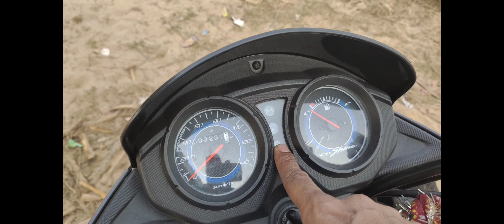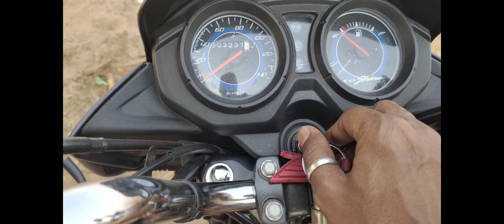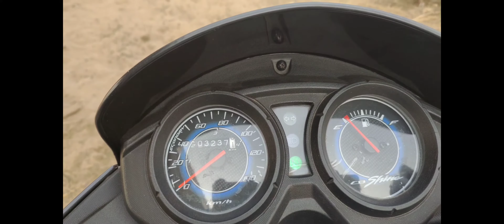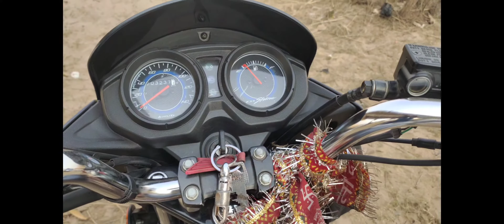How to Ride | Bike | Honda CB Shine 125 cc | Confidently In 5 Mins | With Practical For (Beginners)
In this video, we teach you How to ride Honda CB Shine 125 cc, 4 gear bike confidently in 5 minutes with practical demonstration. This video is especially for beginners who want to learn to ride a bike quickly without anybody’s help. We use the latest methods to teach riding bikes so beginners can learn bikes quickly and safely. You also gain confidence when you watch our videos and can ride bikes with full control and balance.